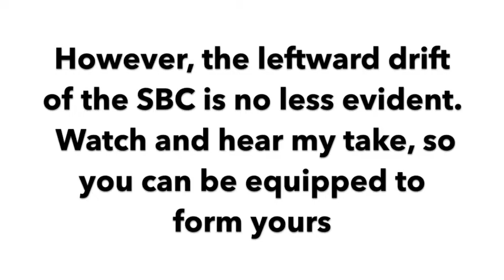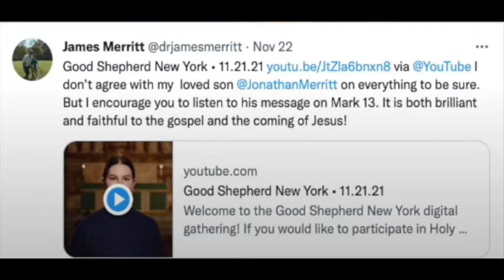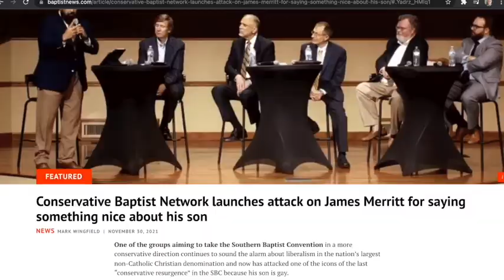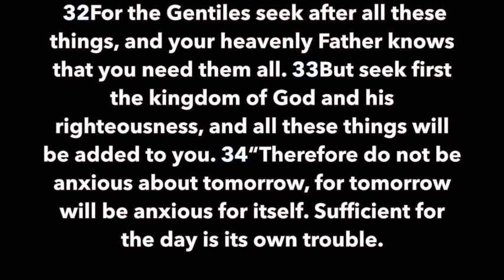JAMES MERRITT STEPS DOWN and the SBC LEFTISM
James Merritt STEPS DOWN from visiting SEBTS as a professor. The SBC handles conflict and division is very inconsistently, and it's often not Christ honoring. Often it is a disgrace.

Recently Merritt commended to all via Twitter that we all listen to a "faithful" preaching of Mark 13 from his openly homosexual son who denies the need for Christ Jesus for salvation, rather taking an unbelieving view of the bible.

Many SBC elites commended his son and the "preaching", including Ed Litton and (not SBC anymore exactly) Beth Moore. The proof is in the pudding as they say.

Take care!

Take care!